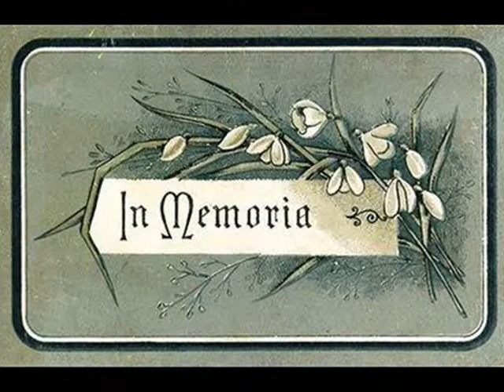GRADUALE~Misa de Difuntos- JUAN DE HERRERA Y CHUMACERO (III)~Baroque Music In Colombia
"Graduale" de la Misa de Difuntos (Requiem o Missa pro Defunctis) a 5 voces del compositor Juan de Herrera y Chumacero (ca.1670-1738).
Juan de Herrera nació en Bogotá (Colombia), el Virreinato de Nueva Granada. Se sabe poco de su formación musical. Su nombramiento como maestro de capilla de la Catedral Santa Fé, en sucesión de José Cascante (1702), lo hace visible y relevante en el mundo musical. Juan de Herrera fue maestro de música en el convento de Santa Inés, siendo también capellán alrededor de 1698.
Herrera compuso un poco más de 40 obras, haciéndolo uno de los compositores más prolíficos en la Nueva Granada. Su estilo composicional está vinculado directamente con el estilo renacentista que permea ampliamente su obra, a diferencia de su predecesor José Cascante cuyas obras son más exuberantes.
Las obras maestras de Juan de Herrera son sin duda, sus 3 Misas para la muerte (Requiem o de Difuntos) para 5, 8 y 9 voces, respectivamente, de gran inspiración, además de ser unos de los pocos ejemplos musicales de este género en LatinoAmérica.
El estilo musical de la Misa de Difuntos a 5 voces de Juan de Herrera (la Misa aquí presente), es más bien arcaico, sometido enteramente a los modelos Ibéricos, sin embargo, la nobleza expresiva de ésta y las demás obras de Herrera muestran que deben ser descubiertas y estudiadas profundamente.
Obra extraída del álbum: Musique á la Cathédrale Santa Fé de Bogotá.
Interpretan: Camerata Renacentista de Caracas.
Dirige: Isabel Palacios.
K617.